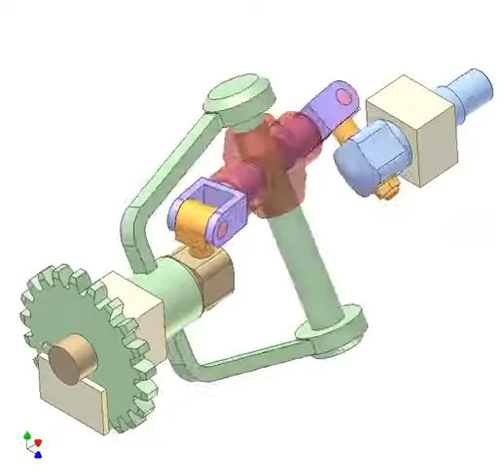Bar mechanism for speed reduction 1480p